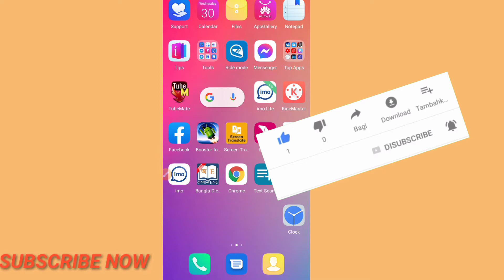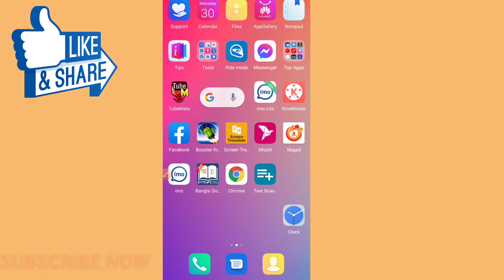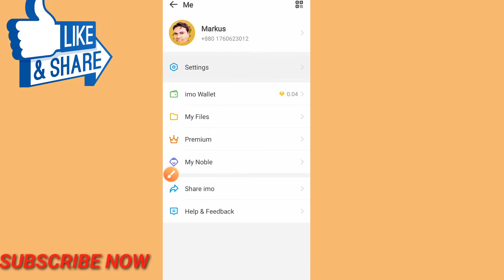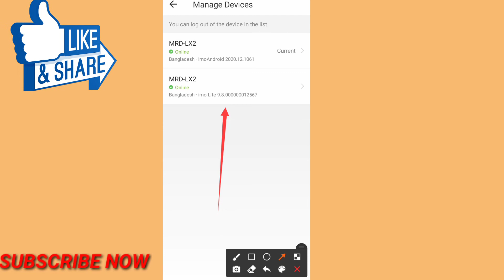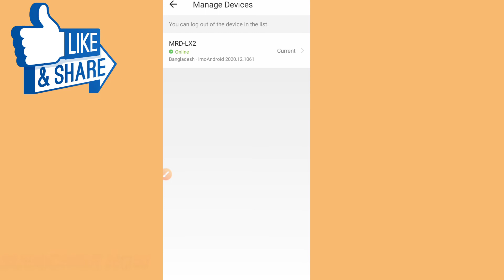আপনার ইমু আইডি কেউ সহজে হ্যাক করতে পারবে না। How to protect your imo account 2021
ইমু হ্যাক হলে কি ভাবে বুঝতে পারব
ইমু হ্যাক হলে কি করণীয়
 ইমু হ্যাক হলে কি করব
ইমু হ্যাক হলে কি করবেন
আপনার ইমু হ্যাক হলে কি করবেন
 আপনার ইমু অন্য কেউ ব্যবহার করলে কিভাবে বুঝবেন
ইমু হ্যাক কোড নাম্বার ছাড়া
 ইমু হ্যাক থেকে বাঁচার উপায়
 ইমু হ্যাক করার সফটওয়্যার
 ইমু হ্যাক করার নিয়ম
 ইমু হ্যাক করার সহজ উপায়
  imo hidden tips
 imo secret tips
imo hack 2020
imo new update
imo new update 2020
imo
 imo update
 imo beta
imo update 2020
 imo tricks
imo tips and tricks
imo beta update
imo beta new update 2020
imo new features
imo beta update 2020
imo new option
 imo tips
imo new
imo 2020
imo new updates
imo new updates 2020
imo setting 2020
imo secret tips
imo setting
imo hidden tricks
 imo beta tricks
imo tips & tricks
 imo secret setting
imo secrets
imo tricks bangla
imo tips bangla
imo secret settings
 imo
imo beta
 ইমু হেক হলে কি করনীয়
imo manage devices
 imo হ্যাক থেকে বাঁচার উপায়
 imo hack hole kivabe bujbo